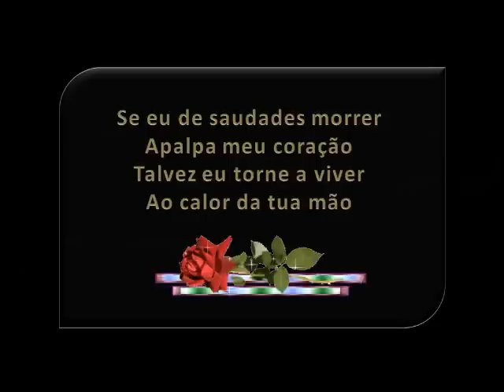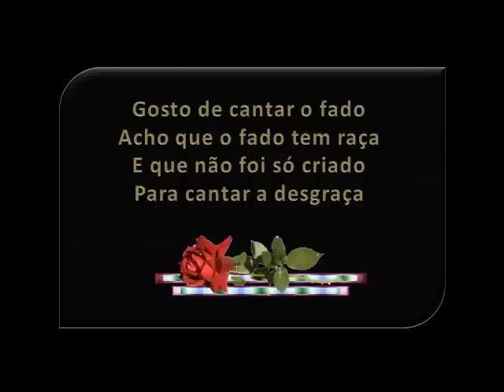Maria Teresa de Noronha - Fado em cinco estilos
1956 - Quadras de Silva Tavares